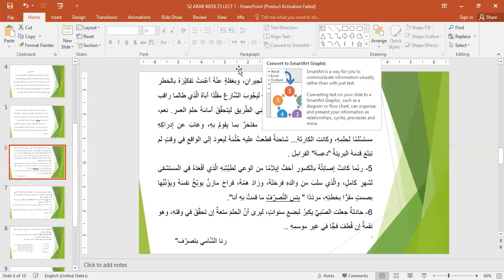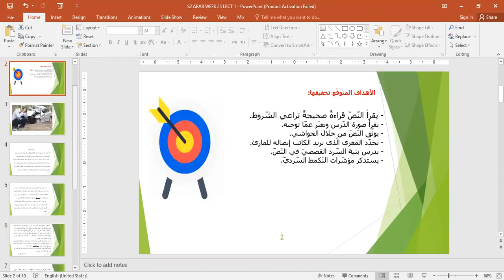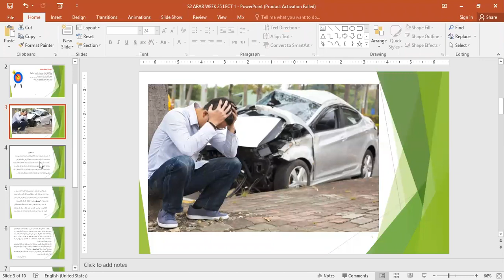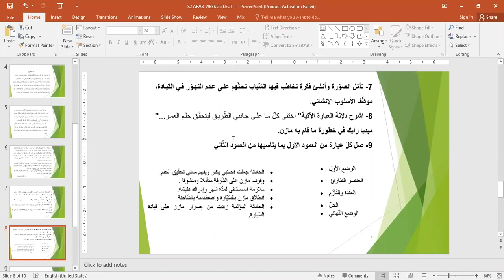S2 ARAB WEEK 25 ZOOM 1 8